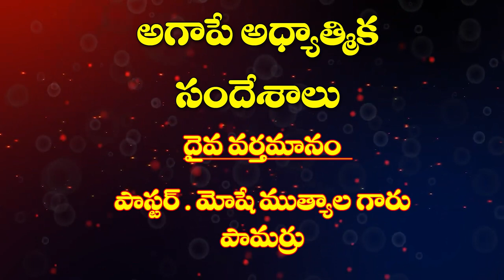03 08 2023 M. Moshe garu అంశం: అక్రమము దాని యొక్క ఫలితాలు